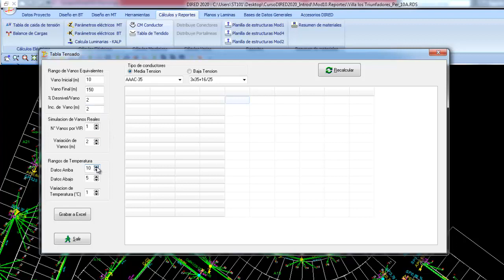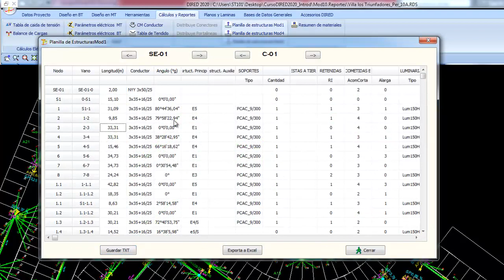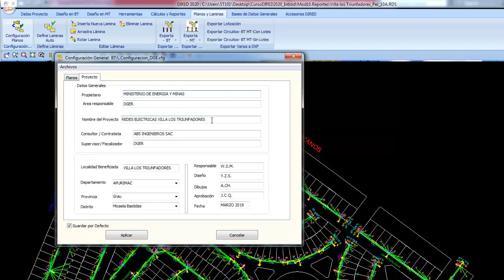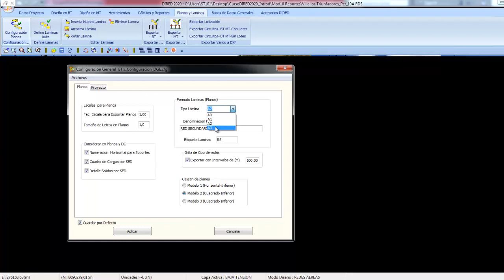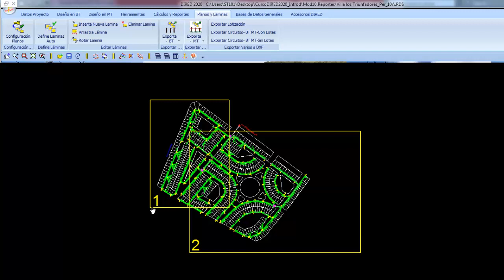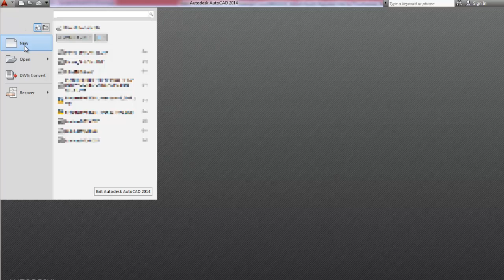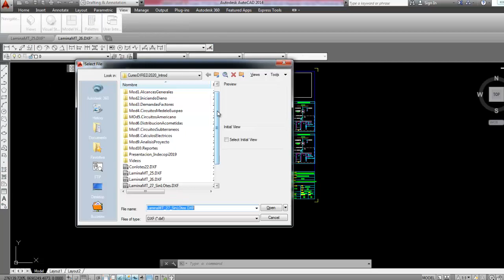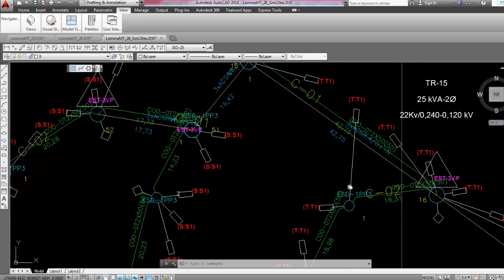REPORTES DE RESULTADOS EN UN PROYECTO DE REDES ELÉCTRICAS DE DISTRIBUCIÓN CON DIRED-CAD (10/10)